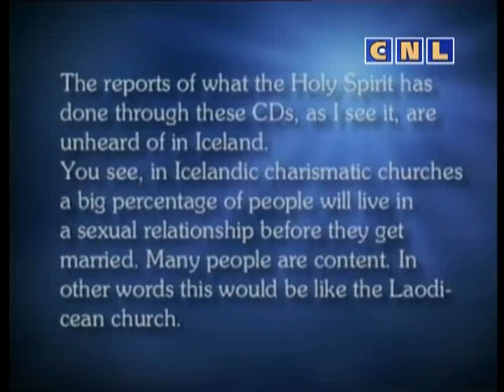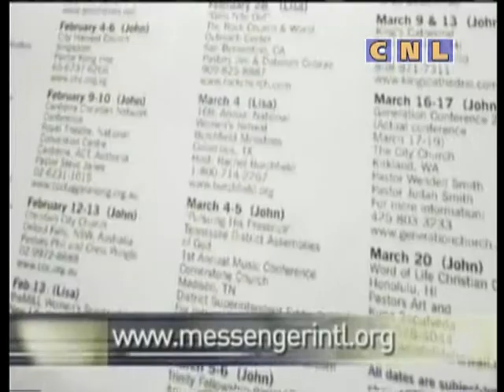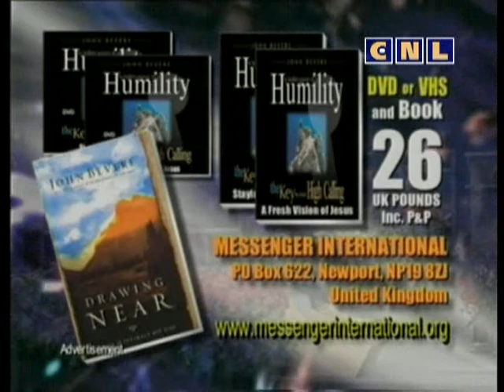Джон Бивер - Смирение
Смирение - это не слабость или недостаток смелости. Смирение формирует наш характер. Истинное смирение дает вам силу и защиту от врагов.